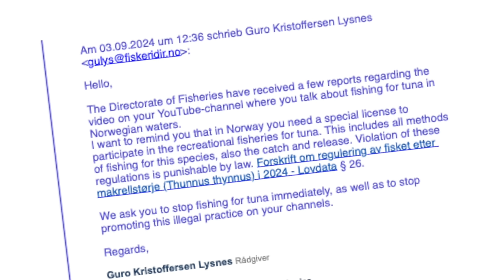Ich wurde angezeigt - rechtliche Klarstellung!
Über die fischereirechtlichen Bestimmungen in Norwegen (Mindestmaße, Schonzeiten, Geschütze Fischarten, Speerzonen und Sonderlizenzen,  kann man sich u.a. in folgender App informieren:
Fritidsfiske

Rechtshinweis zum Angeln auf Thunfische:
Thunfische dürfen in Norwegen nur mit einer Sonderlizenz gefangen werden - ähnlich wie in Kroatien.
Wenn Du einen Thunfisch dran haben solltest, musst Du wohl die Schnur abschneiden, denn auch Catch & Release ist nicht erlaubt.